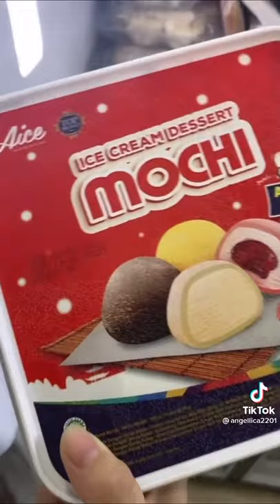🦋24 JAM MAKAN ES KRIM VIRAL😱🍦||cr:angellica2201